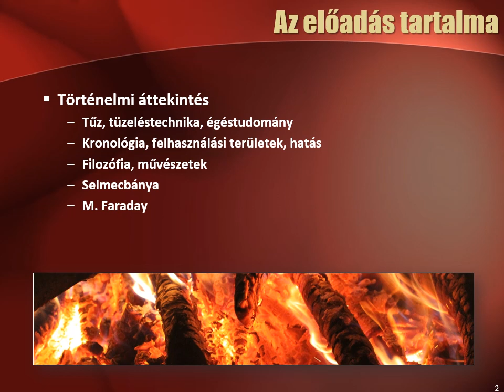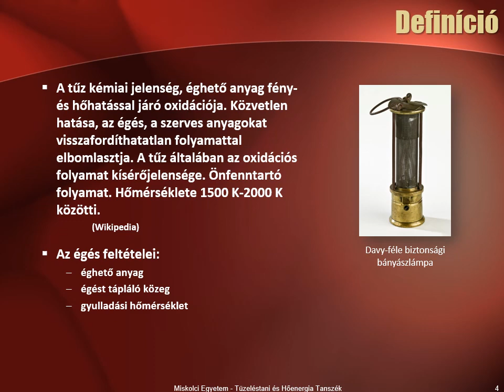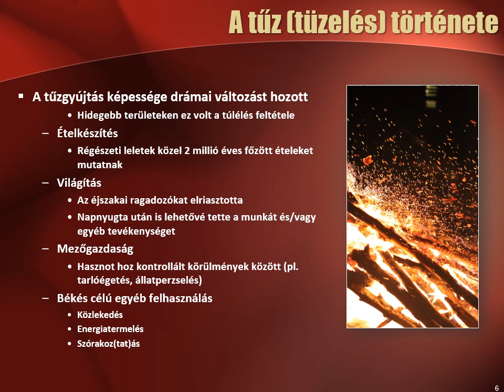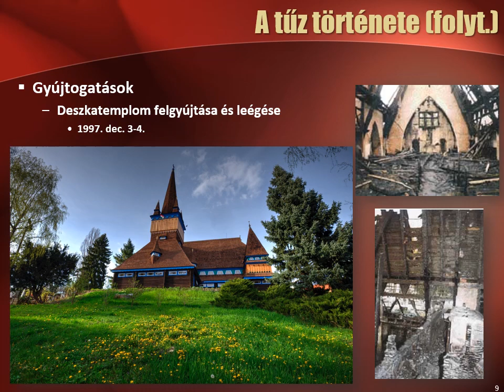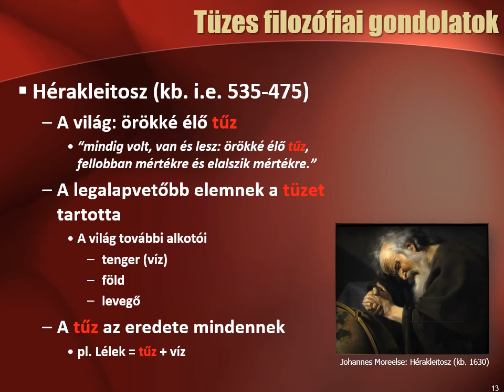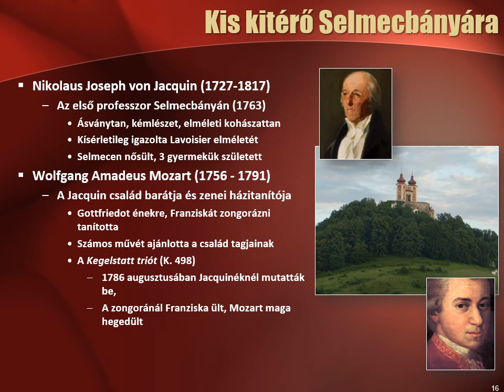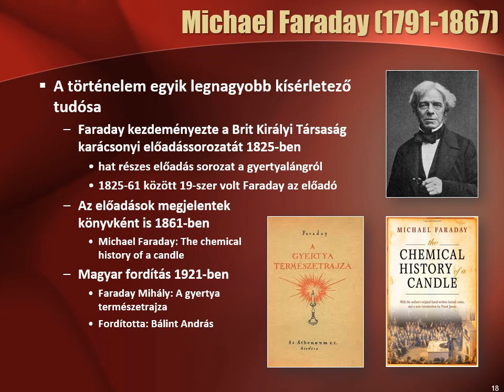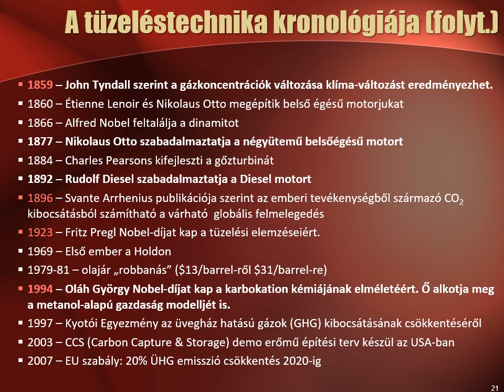A tűz története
by Prof. Árpád B. Palotás